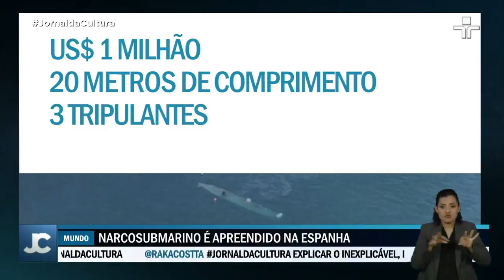Primeiro submarino que atravessou o atlântico para levar cocaína à Europa foi construído no Brasil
Ele foi apreendido na Espanha, num episódio que mostra a ousadia dos traficantes internacionais.
Foi no meio da mata próxima à Macapá, na floresta amazônica, que o narcosubmarino foi construído. Com vinte metros de comprimento e capacidade para três tripulantes, teria custado cerca de um milhão de dólares.